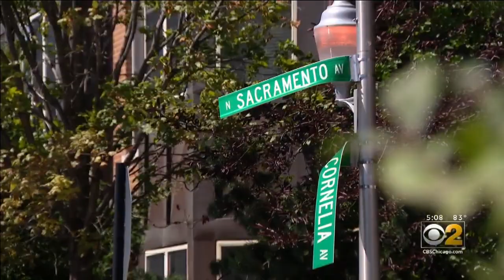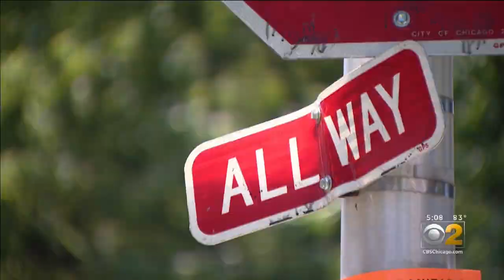Signs Of Trouble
CBS 2's Jeremy Ross reports in Chicago's Avondale neighborhood, bent street signs are causing concern for neighbors who think the mangled signs may be gang related.